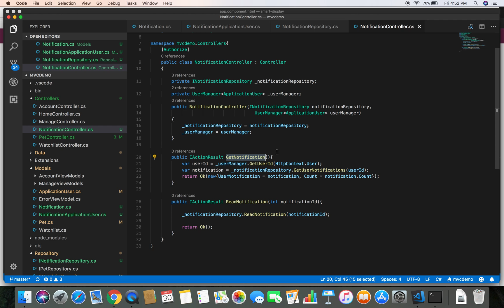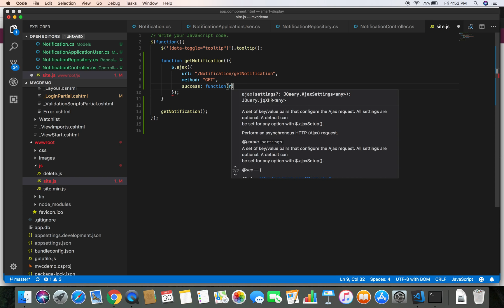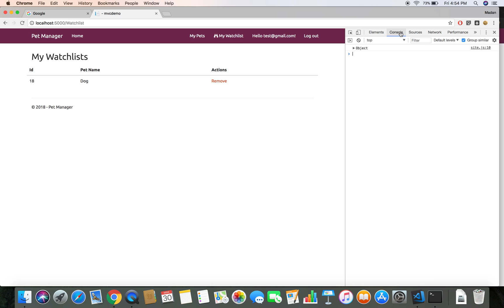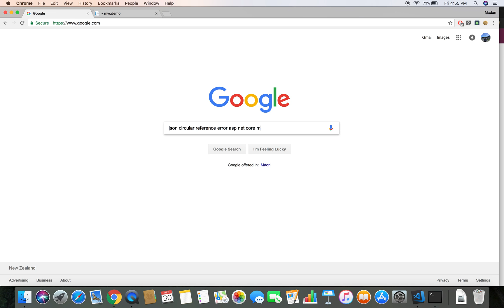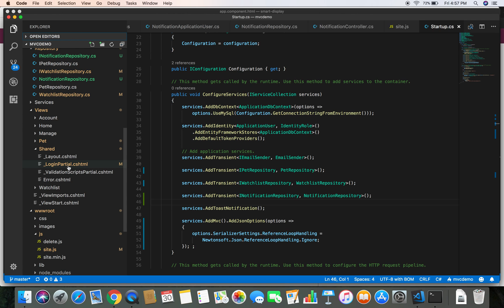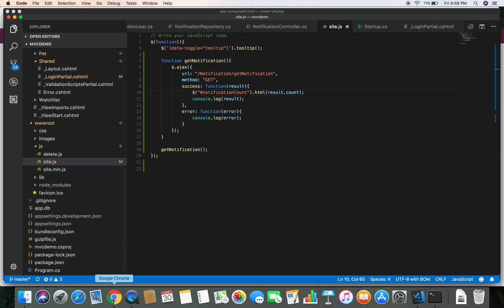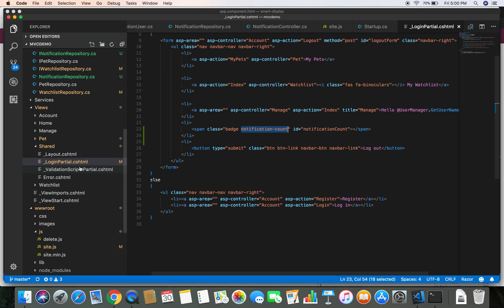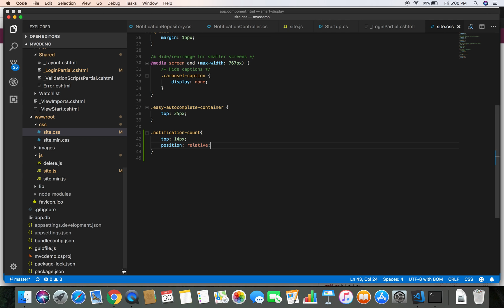Adding notification feature in asp net core mvc application part 4